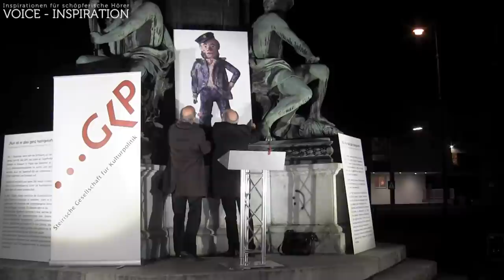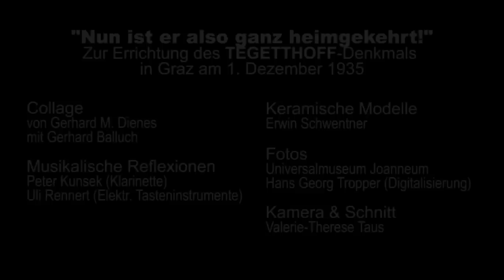"Nun ist er also ganz heimgekehrt": Zur Errichtung des TEGETTHOFF-Denkmals 1935 in Graz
Das Grazer Denkmal für Wilhelm von Tegetthoff, den ehemaligen Kommandanten der österreichisch-ungarischen Kriegsmarine, ist wieder einmal im Wartestand. Es wurde am 1. Dezember 1935 in Graz feierlich enthüllt. Der damalige Bundespräsident Wilhelm Miklas versuchte damit auch eine austrofaschistische Ideologie zu etablieren.
Achtzig Jahre danach wurde zur Veranstaltung "NUN IST ER ALSO GANZ HEIMGEKEHRT!" eingeladen, um im Rahmen einer richtig positionierten Gedenkkultur auch für die Passanten nicht nur unbestimmt Feierliches bereitzuhalten. Die von GERHARD M. DIENES gestaltete Collage wurde von ihm und GERHARD BALLUCH vorgetragen und von PETER KUNSEK an der Klarinette und ULI RENNERT an den elektronischen Tasteninstrumenten musikalisch  begleitet. Im MUSEUM IM PALAIS wurden keramische Modelle von ERWIN SCHWENTNER, die Tegetthoff zeigen, ausgestellt.

Veranstaltet von der STEIRISCHEN GESELLSCHAFT FÜR KULTURPOLITIK und dem UNIVERSALMUSEUM JOANNEUM.